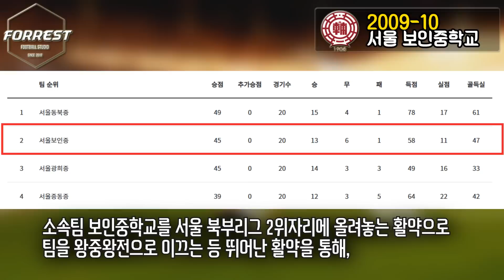손흥민을 따라 함부르크로 건너갔던 한국인 유망주 서영재 근황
구독!